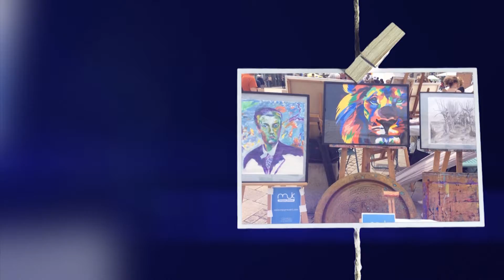teaser Marché des jeunes créateurs - réalisé par Nawal KHOUILI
place de la République le 21 mai 2016 - le Mans